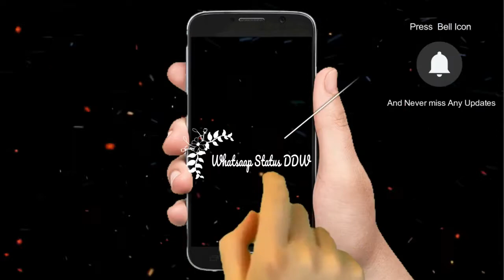Dilber Dilber Ho Chain Kho Gya Hai Verry WhatsApp status 30 second - Like Comment Subscribe - DDW